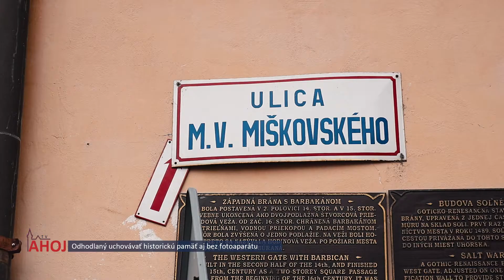Vedeli ste, že? Odhodlaný uchovávať historickú pamäť aj bez fotoaparátu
Vedeli ste, že?
Bardejov, redaktor: M. Baranová